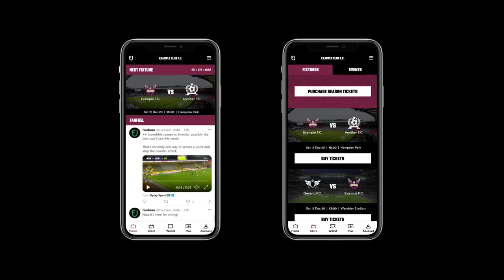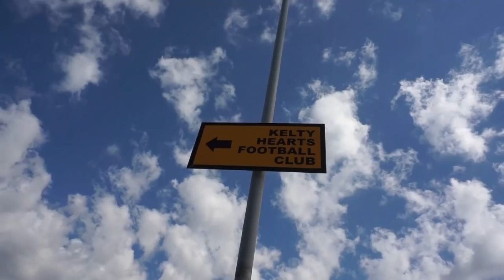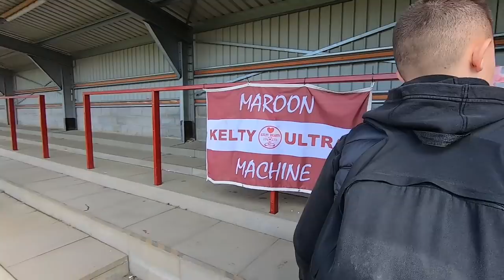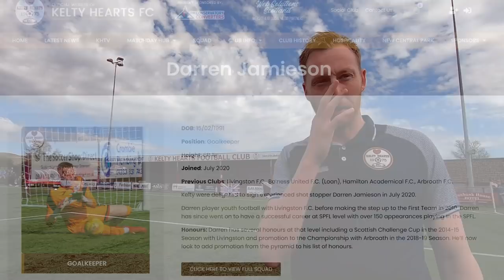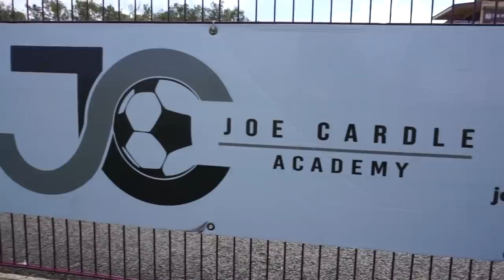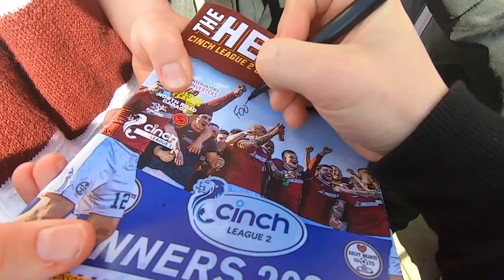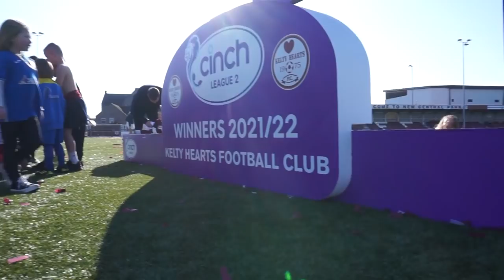🏆🔥 KELTY HEARTS MAKE HISTORY!!!!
I witnessed Kelty Hearts lift the SPFL League 2 trophy!!!

I was at Kelty Hearts 1-1 Forfar Athletic in Kelty's final home game of the 2021/2022 SPFL League 2 season.

Personally, it's been an incredible journey for me to see Kelty play behind closed doors in the Lowland League to now being crowned League 2 champions in front of the ultras on a sunny day at New Central Park.

How far up the Scottish football pyramid can Kelty go???